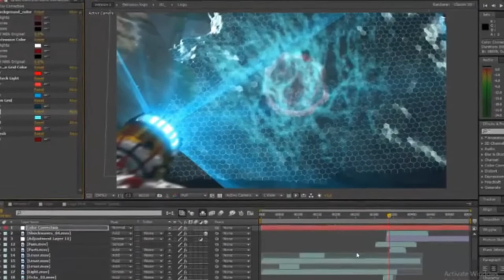Robot Scan - After Effects Templates | Free Download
100% FREE DOWNLOAD AND USE IT

Robot Scan -After effects | Video Tutorial (FREE Download)